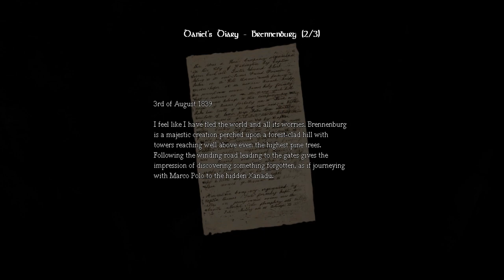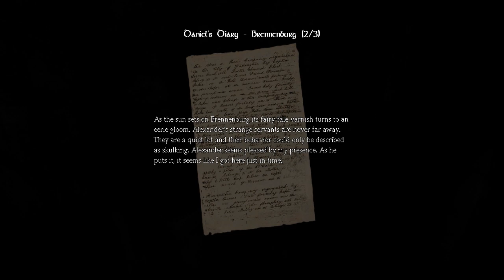AMNESIA THE DARK DESCENT Walkthrough gameplay PART 8(NORTHERN BLOCK)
Amnesia: The Dark Descent is a survival horror adventure video game by Frictional Games, released in 2010 for Microsoft Windows, Mac OS X and Linux operating systems, in 2016 for the PlayStation 4 platform and in 2018 for the Xbox One. The game features a protagonist named Daniel exploring a dark and foreboding castle called Brennenburg, while trying to maintain his sanity by avoiding monsters and unsettling events. The game was critically well-received, earning two awards from the Independent Games Festival and numerous positive reviews.
Amnesia: The Dark Descent is a first-person adventure game with survival horror elements. The player takes control of Daniel, who must navigate Castle Brennenburg while avoiding various dangers and solving puzzles. The gameplay retains the physical object interaction used in the Penumbra series, allowing for physics-based puzzles and interactions such as opening doors and fixing machinery. Smaller items can be stored in an inventory menu, while larger objects can be raised by holding down a mouse button and pushing or pulling the mouse. Objects such as doors or levers can be manipulated by using the mouse in a fashion that imitates moving the said object. The game's difficulty level can be adjusted preceding its initiation, but cannot be readjusted once the game has begun.